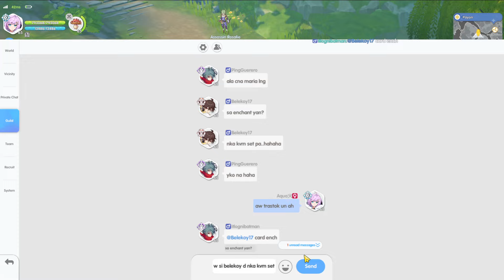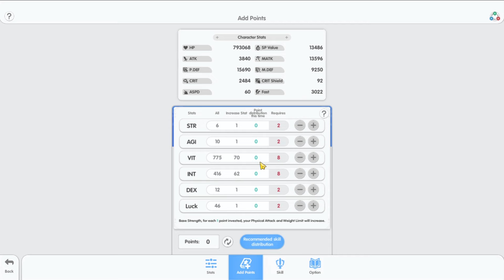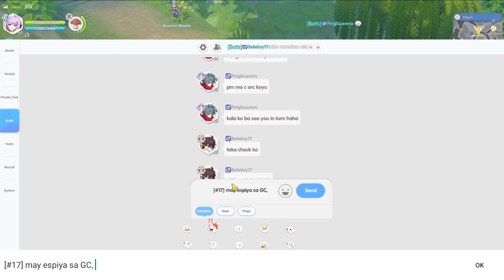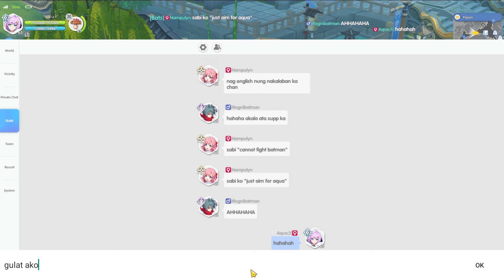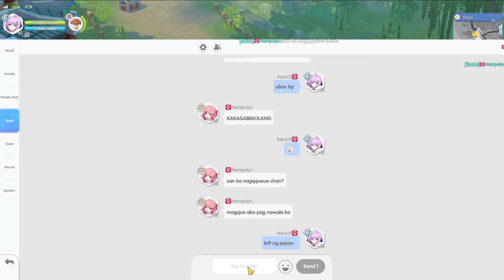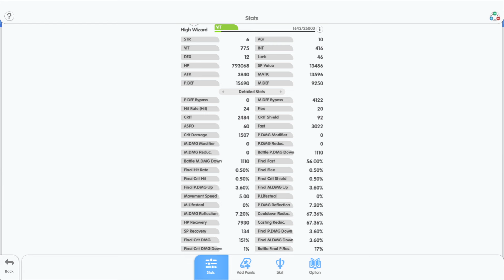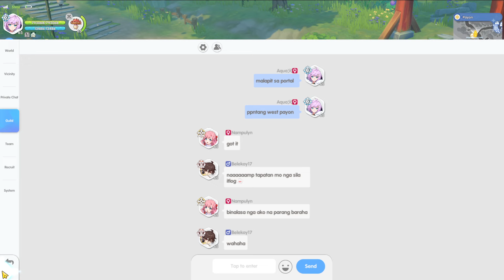Ragnarok: Rebirth - CC High Wizard High Rating KVM Gameplay & Character Overview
Winners Win

Server: Lucky Seagull